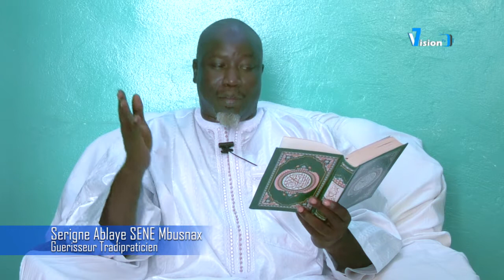Serigne Ablaye SENE parle des biens fait du Saint CORAN